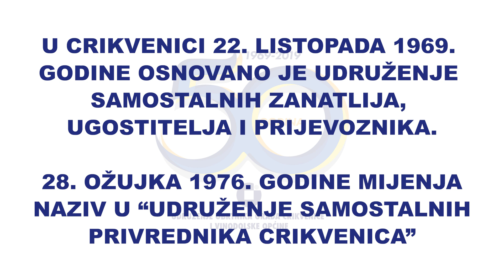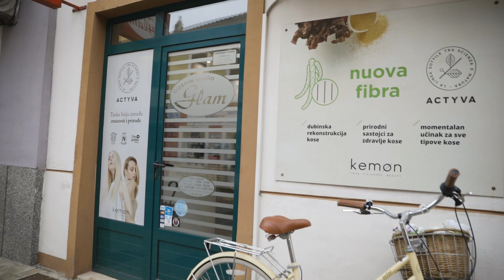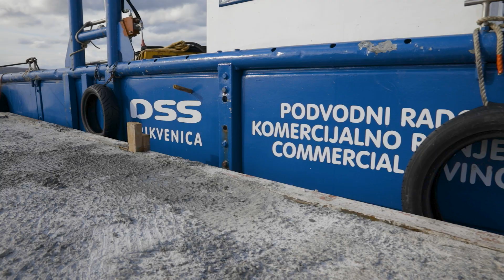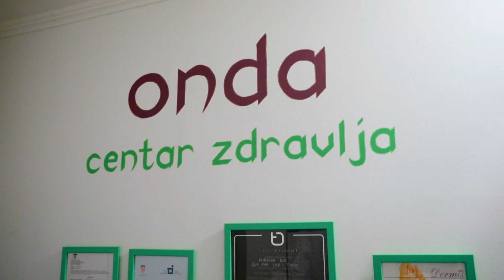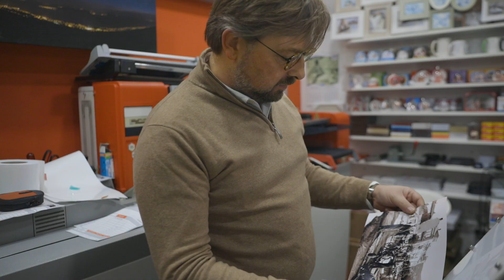Udruženje Obrtnika Crikvenice i Vinodolske Općine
Udruženje Obrtnika Grada Crikvenice i Vinodolske Općine 2019. godine slavi 50 godina od osnivanja.
Ovim videom smo htjeli pokazati raznovrsne djelatnosti u Crikvenici i Vinodolskoj Općini.